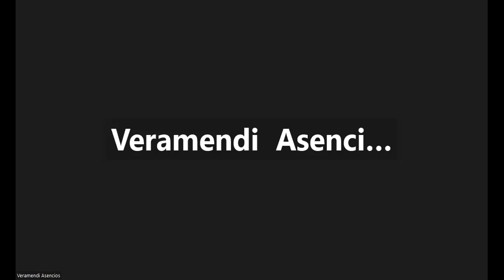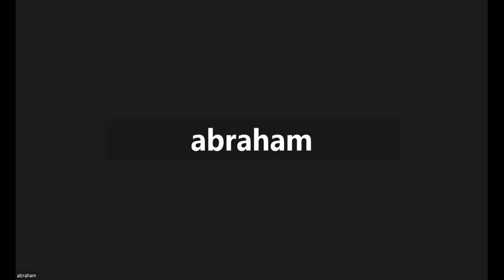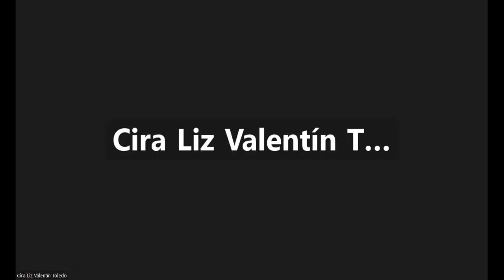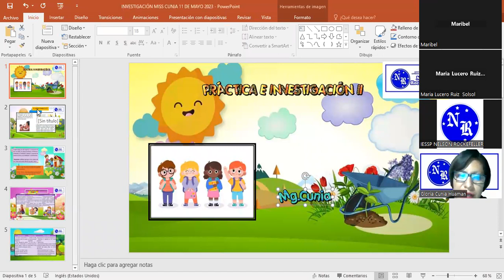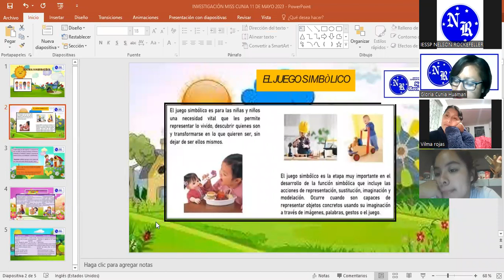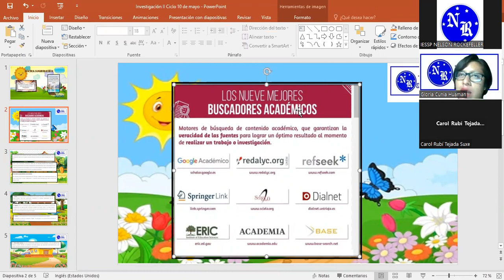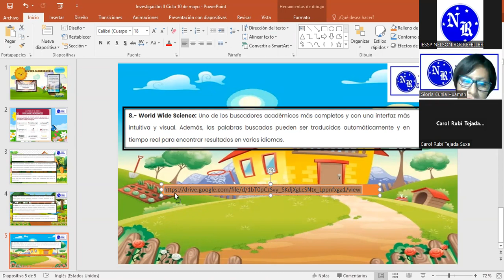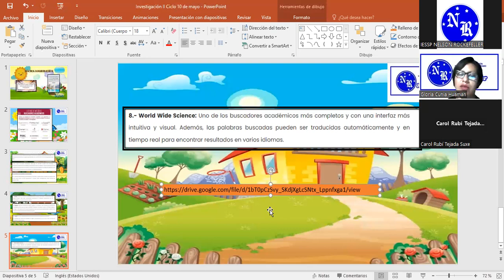11/05/23 PRACTICA E INVESTIGACIÓN II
PROF. Gloria Cunia